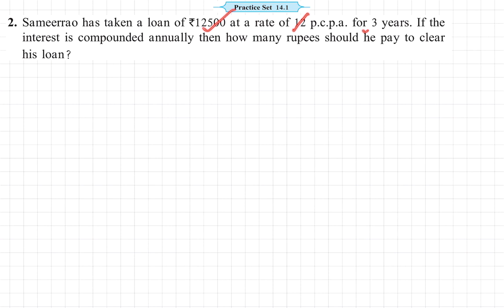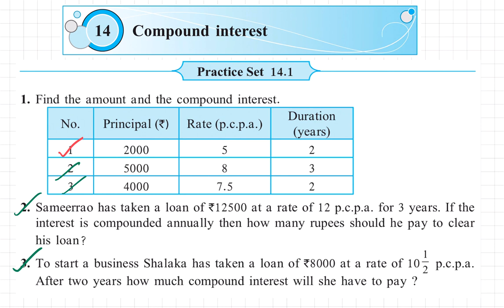Class 8 Practice Set 14.1 Part 2 | Chapter 14 Compound Interest | 8th Maths |Maharashtra Std 8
This Video explains Chapter 14 Compound Interest Practice Set 14.1 of Standard 8 for Maharashtra State Board.

Following questions of Maharashtra State Board Class 8 Maths Chapter 14 Compound Interest Practice Set 14.1 have been explained in the video:

Practice Set 14.1 Class 8 Question 1.
Find the amount and the compound interest.

i. P = Rs 2000, R = 5 p.c.p.a. and N = 2 years
ii. P = Rs 5000, R = 8 p.c.p.a. and N = 3 years
iii. P = Rs 4000, R = 7.5 p.c.p.a. and N = 2 years

Compound Interest Practice Set 14.1 Question 2.
Sameerrao has taken a loan of Rs 12500 at the rate of 12 p.c.p.a. for 3 years. If the interest is compounded annually then how many rupees should he pay to clear his loan?

8th Standard Maths Practice Set 14.1 Question 3.
To start a business Shalaka has taken a loan of Rs 8000 at a rate of 10 1/2 p.c.p.a. After two years how much compound interest will she have to pay?